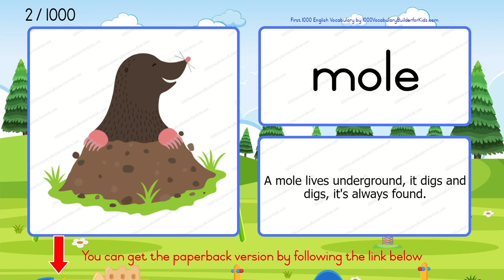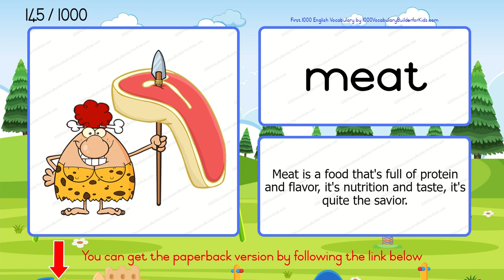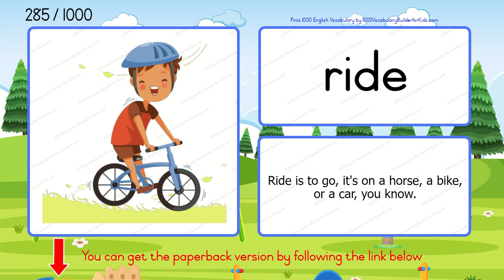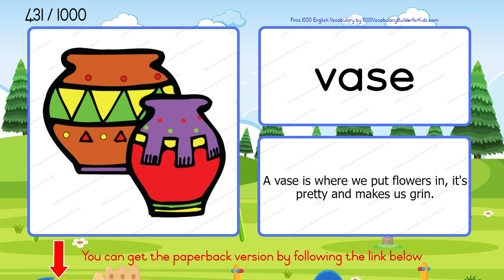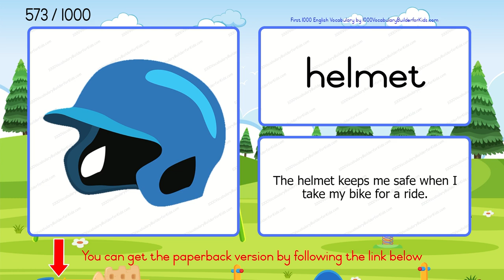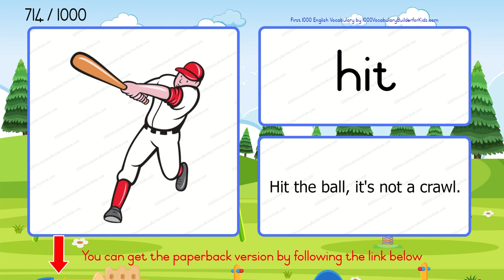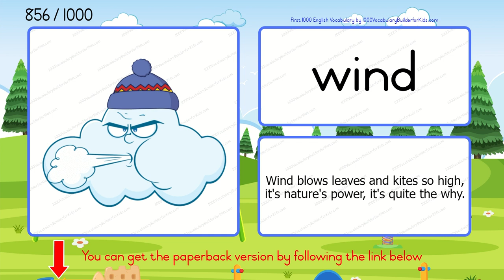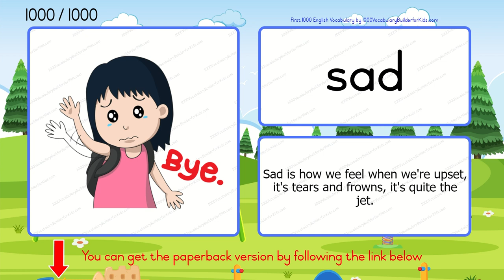Learn and Build English Vocabulary for ESL Learners in 2023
It is a great idea to build your vocabulary by using the book while simultaneously watching a video with audio.

Are you ready to boost your English vocabulary and become a confident English speaker? Look no further! In this video, we will guide ESL learners through an interactive lesson plan that includes tips, tricks, and best practices for learning and building your English vocabulary.

Our bilingual teacher will help you speak English with natural pronunciation and describe words through collocations, verbs, and phrases. Whether you're a toddler, preschooler, or kindergarten student, or an adult learner, we've got you covered.

We understand that learning English can be confusing and frustrating, which is why we've designed this video to be a vocabulary builder and comprehension booster. You'll learn new words through real-life situations, news, and stories that will make learning fun and engaging for you and your family.

Our guided lesson plan includes a reading plan and a sight word playroom for babies and toddlers to help develop their language skills. For older learners, we have a survival vocabulary section that will equip you with the necessary skills to read a newspaper and understand the news.

Whether you're learning English for education, work, or life, we know that speaking English with proper pronunciation is crucial. Our teacher will guide you through pronouncing words correctly and provide tips on how to improve your speaking skills.

Don't let a language delay hold you back. With our comprehensive vocabulary builder, you'll be ready to speak English confidently and effectively in no time. Join us in 2023 and start learning!